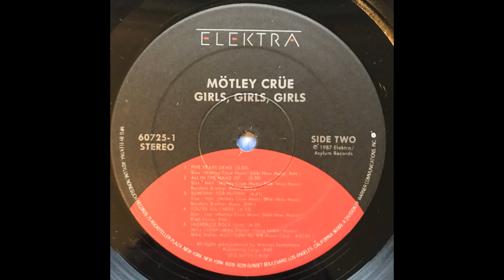Mötley Crüe - You're All I Need (1987) HQ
"You're All I Need" is a power ballad by American heavy metal band Mötley Crüe. It was released as the third and final single from the band's 1987 album Girls, Girls, Girls. It was written by Nikki Sixx and Tommy Lee.

The song only reached #83 on the Hot 100 despite heavy radio airplay, and #23 on the UK Singles Chart. Despite the controversy and its lack of chart success, the song is considered one of their best songs.